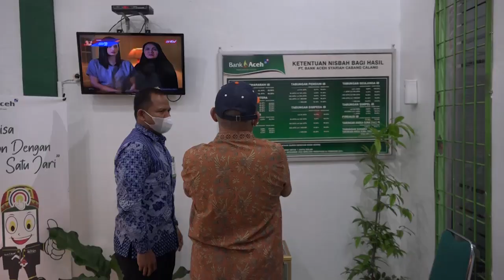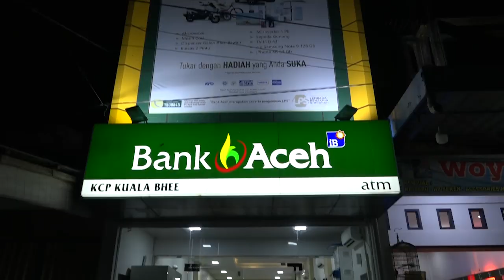Sekda Tinjau Penerapan BEREH pada Kantor Capem Bank Aceh di Aceh Jaya dan Aceh Barat